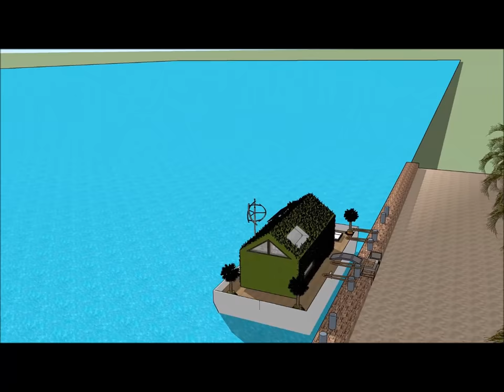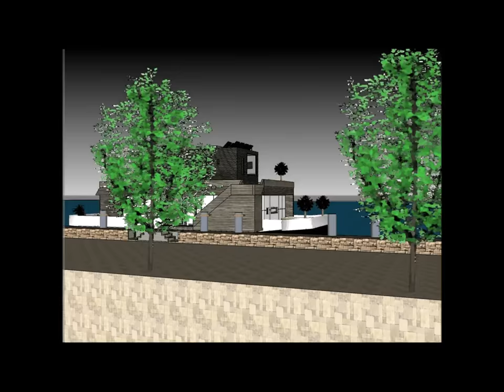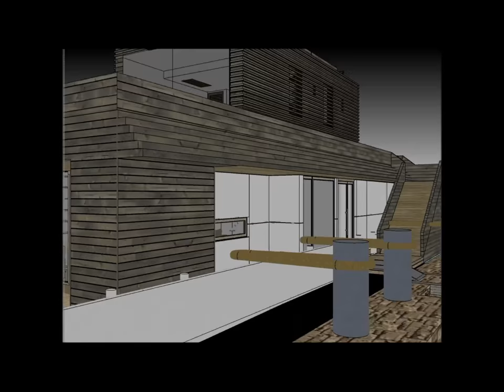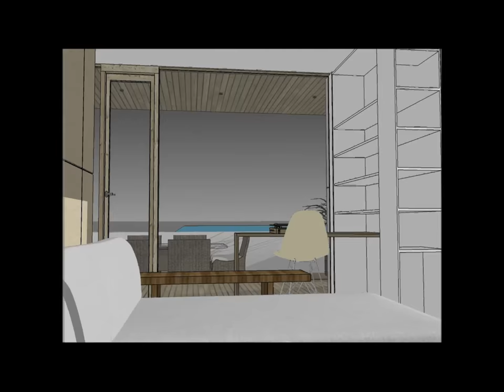Houseboat Lakóhajó new 2017 in LUXUS HOLLANDIA AMSZTERDAMBAN LONDON BUDAPEST Hungary for sale or b&b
The Houseboat Lakóhajó new 2017 in LUXUS HOLLANDIA AMSZTERDAMBAN LONDON BUDAPEST Hungary for sale or b&b is made to sustain quality of life:

The Houseboat Lakóhajó new 2017 in LUXUS HOLLANDIA AMSZTERDAMBAN LONDON BUDAPEST Hungary for sale or b&b includes an Extravagant Barge Design ready for the extravagant user to rent the barge Houseboat

The Houseboat Lakóhajó new 2017 in LUXUS HOLLANDIA AMSZTERDAMBAN LONDON BUDAPEST Hungary for sale or b&b with high end living on the American w has three level plans with basement underneath it, which consist all the facilities needed for the renter. The Houseboat Barge has a unique modern contemporary design with unique architectural features. It has its own lounge area with gorgeous view of the bay.